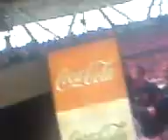27 - 5 - 07 Blackpool FC v Yeovil Town FC - Wembley Stadium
Players cumin out onto pitch, the fireworks n all tht, national anthem nd watch out for mr blobby flyin about in the crowd as pmsl